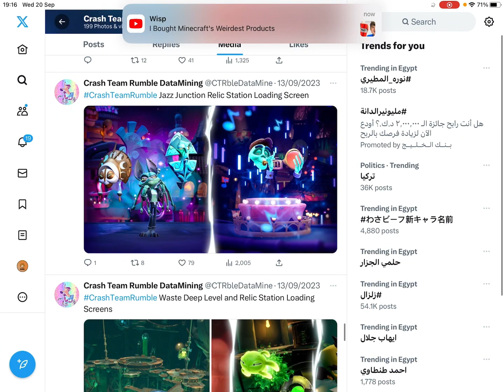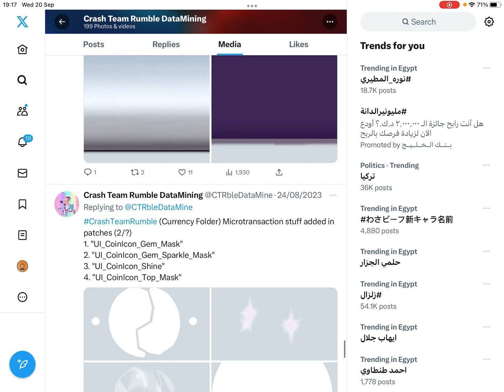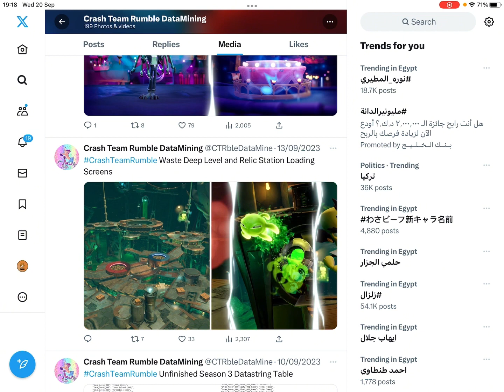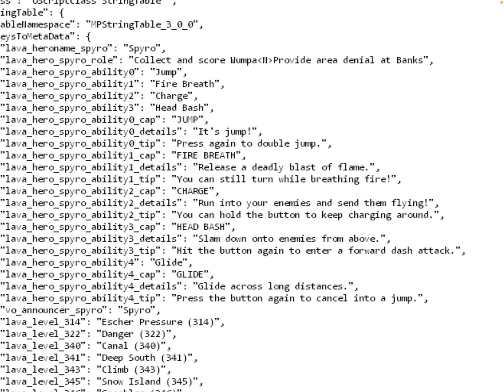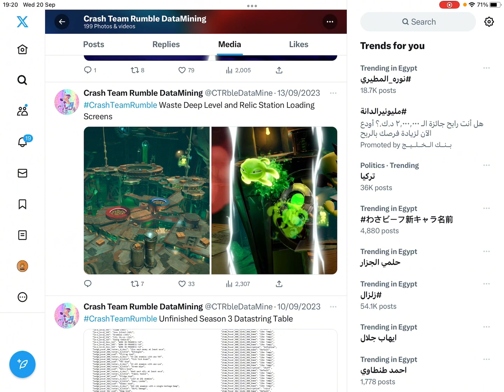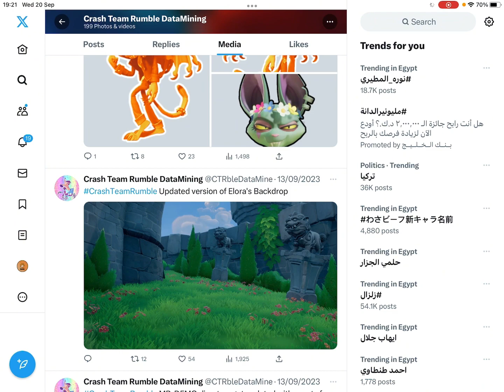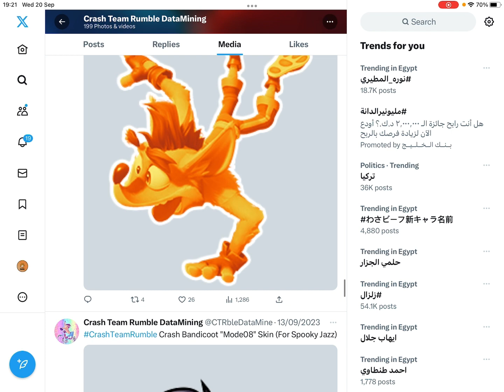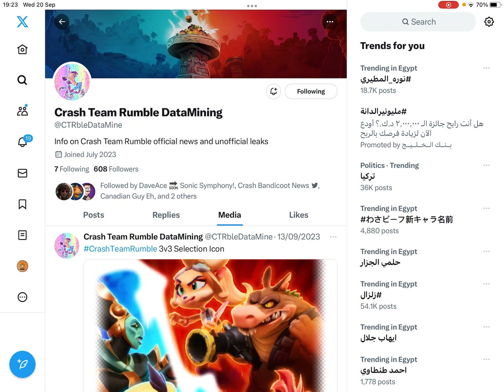Spyro confirmed for the next season! + Spyro Abillities,Role Leaked and More Info!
Spyro confirmed for the next season…
Abillities leaked,role leaked and more!